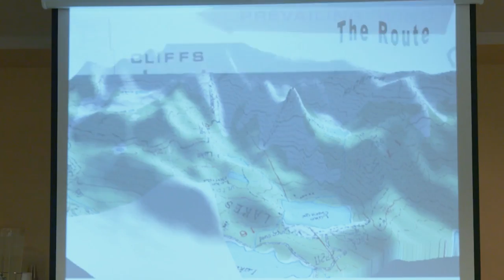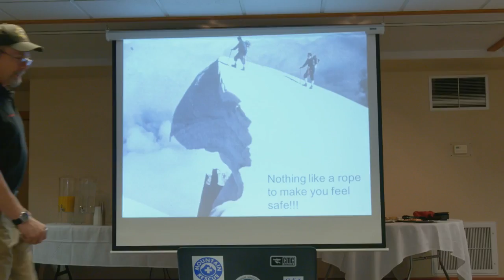Inside Look Mt Shasta Search and Rescue Training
When it comes to search and rescue operations in dangerous winter conditions, training is crucial.  In this edition of Inside Look, we go behind the scenes with a Winter Search and Rescue Training Exercise on Mount Shasta organized by our Cal OES Law Enforcement Branch and hosted by the Siskiyou County Sheriff’s Department.